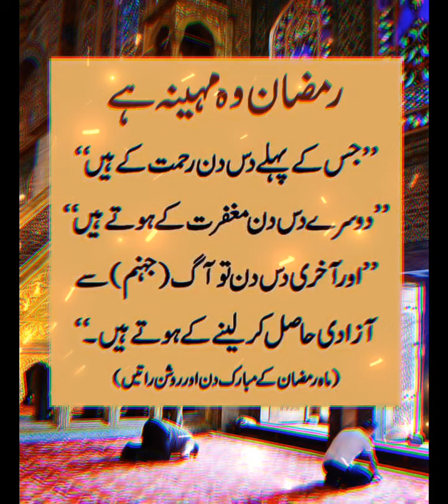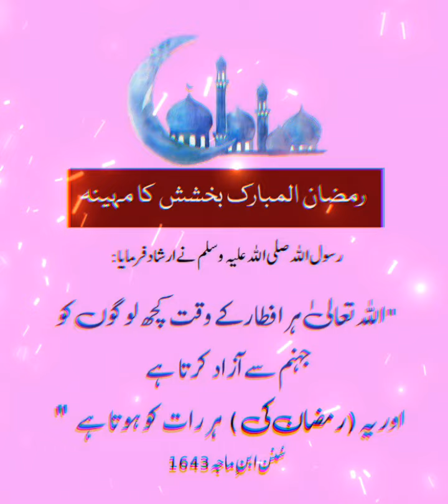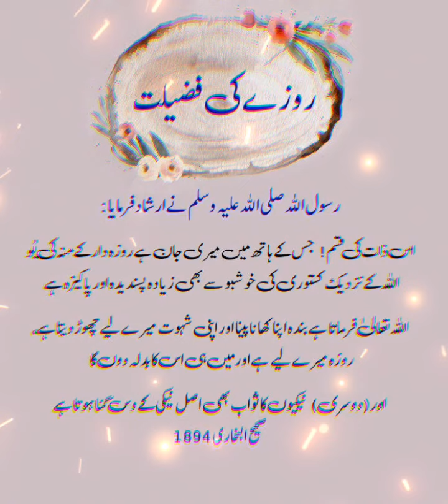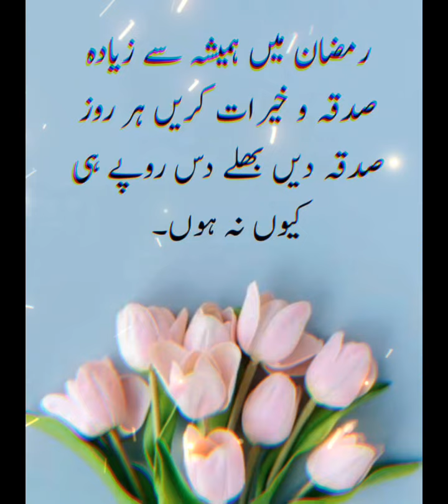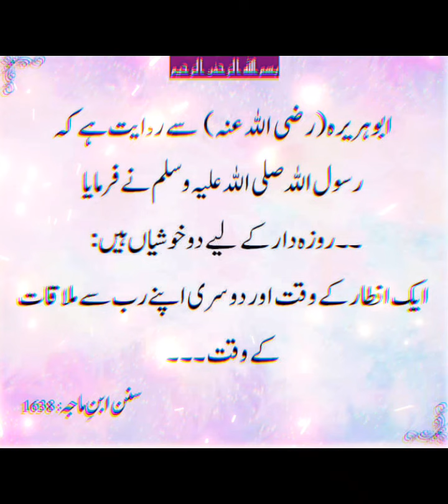Best Ramadan Urdu Islamic Quotes|| Ramzan Quotes||Golden words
Ramzan Quotes
Golden words
Aqwal-e-zarein